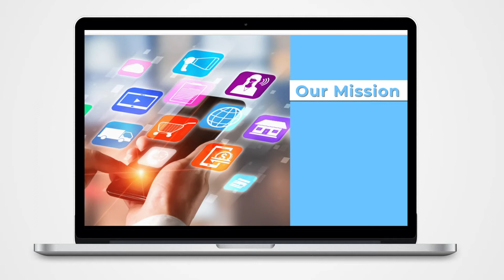Make an app - Make in India (PM’s initiative, our directive)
Appy Pie has a single-minded mission to democratize technology and make it accessible and affordable for everyone. Cutting-edge technology like mobile apps, websites, chatbots, and even graphic design are available for anyone to use. Quite like Hon’ PM Modi’s Make in India initiative, our goal is to level the playing field by making sure that everyone (irrespective of their background and budget) gets equal opportunities to flourish.